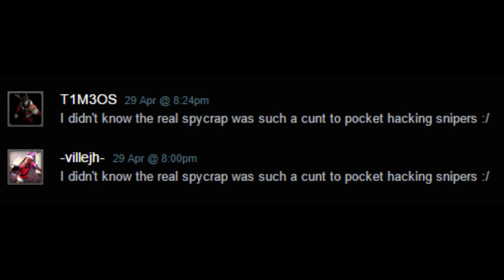Meet The Sniper [Post MYM 2016 Edition]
I didn't know the real spycrap was such a cunt to pocket hacking snipers :/